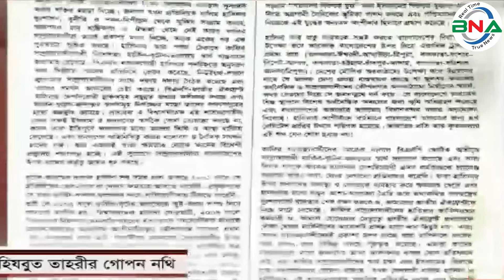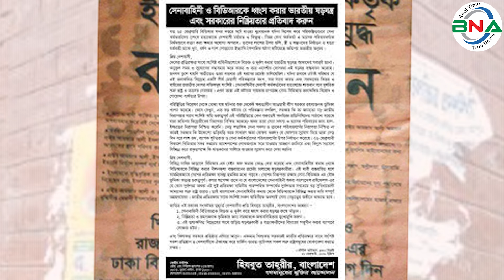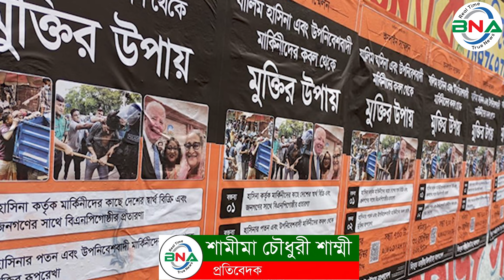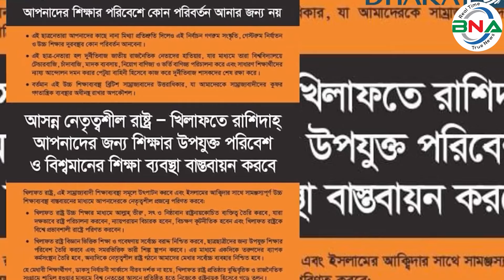রাজনৈতিক দল হিসাবে আসছে ‘হিযবুত তাহরীর’ | حِزْبُ التَحْرِير | bnanews24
‘হিযবুত তাহরীর’ আরবি শব্দ। যার বাংলা অর্থ মুক্তির দল। ১৯৫৩ সালে ফিলিস্তিনের জেরুজালেমের শরীয়াহ আদালতের বিচারপতি শায়েখ তাকিউদ্দীন আন-নাবহানী ‘হিযবুত তাহরীর’ প্রতিষ্ঠা করেন। প্রতিষ্ঠার পর মধ্যপ্রাচ্য হতে এই দল ধীরে ধীরে আফ্রিকা, ইউরোপ, ইন্দোনেশিয়া, পাকিস্তানসহ পৃথিবীর বিভিন্ন অঞ্চলে ছড়িয়ে পড়ে। ১৯৯৩ সালে ঢাকা বিশ্ববিদ্যালয়ের ম্যানেজমেন্ট স্টাডিজ বিভাগের অধ্যাপক সৈয়দ গোলাম মওলা পিএইচডি ডিগ্রি অর্জনের জন্য যুক্তরাজ্যের লন্ডনে গিয়েছিলেন। সেখানে তিনি হিযবুত তাহরীরের সাংগঠনিক কার্যক্রমের সঙ্গে যুক্ত হন। বাংলাদেশে ফিরে আসার পর ২০০০ সালে ঢাকার ধানমন্ডির একটি কোচিং সেন্টারে প্রাথমিক অবস্থায় তিনি স্থানীয় অধ্যায় স্থাপন করেন। পরে ২০০১ সাল থেকে আনুষ্ঠানিকভাবে এটি রাজনৈতিক প্লাটফরম হিসাবে কার্যক্রম শুরু করে। মূলত, অধ্যাপক সৈয়দ গোলাম মওলাই বাংলাদেশে ‘হিযবুত তাহরীর’ প্রতিষ্ঠা করেন।

প্রতিষ্ঠার প্রায় ৮ বছর পর সংগঠনটি প্রকাশ্যে দেখা যায় রাজধানীর পিলখানা হত্যাকান্ডের মধ্য দিয়ে। ওই সময় হিযবুত তাহরীর একটি প্রচারপত্র বিলি করে। যার শিরোনাম ছিল ‘সেনাবাহিনী ও বিডিআরকে ধ্বংস করার ভারতীয় ষড়যন্ত্র এবং সরকারের নিষ্ক্রিয়তার প্রতিবাদ করুন।’ এই অবস্থায় ২০০৯ সালের ২২ শে অক্টোবর বাংলাদেশের স্বরাষ্ট্র মন্ত্রণালয় "জননিরাপত্তার স্বার্থে"–এক প্রেসনোটের মাধ্যমে ‘হিযবুত তাহরীর’কে নিষিদ্ধ করে।

হিযবুত তাহরীর দাবি,  ২০০৯ সালে পিলখানায় সেনা কর্মকর্তাদের নৃশংসভাবে হত্যার ঘটনায় ভারতের ষড়যন্ত্রের বিষয়টি জনসমক্ষে প্রকাশের জের ধরে হাসিনা সরকার হিযবুত তাহরীরকে নিষিদ্ধ করেছিল। তখন সেনাবাহিনীর কল্যাণের কথা চিন্তা করে হিযবুত তাহরীর স্বৈরাচারী হাসিনা সরকারের বিরুদ্ধে সাহসীভাবে রুখে দাঁড়ায়। তাদের ষড়যন্ত্র প্রকাশ করতে ব্যাপকভাবে প্রচারপত্র বিতরণ, আলোচনা সভা, সমাবেশ ও মিছিলসহ ধারাবাহিক প্রচারণা কার্যক্রম পরিচালনা করে।
হিযবুত তাহরীর মনে করে, যেভাবে রাসূলুল্লাহ (সাঃ) তাঁর বুদ্ধিবৃত্তিক ও রাজনৈতিক সংগ্রামের মাধ্যমে মদিনায় একটি ইসলামি রাষ্ট্র প্রতিষ্ঠা করেছিলেন, ঠিক সে কর্মপদ্ধতিতেই তারা সারা বিশ্বে খিলাফত রাষ্ট্র ব্যবস্থা ফিরিয়ে আনতে চায়।
হিযবুত তাহরীর পৃথিবীর বিভিন্ন দেশে সামরিক সহায়তা নুসরাহ খুজঁছে। তারা বিশ্বাস করে, পৃথিবীর কোনও-না-কোনও মুসলিম দেশের সেনা-বাহিনী তাদের নির্শর্ত সমর্থন দিয়ে ক্ষমতায় বসাবে। তাদের নুসরাহ সংগ্রহের তালিকায় বাংলাদেশ সেনাবাহিনীও রয়েছে, যেটা প্রমাণিত হয় ২০১২ সালের জানুয়ারি মাসের সেনা অভুত্থান প্রচেষ্টার মধ্য দিয়ে।

ঢাকা বিশ্ববিদ্যালয়ের শিক্ষক মহিউদ্দিন আহমেদ বাংলাদেশে হিযবুত তাহরীরের প্রধান সমন্বয়ক। ২০০৯ সালে সংগঠনটি নিষিদ্ধ হওয়ার পর তাকে বাধ্য করা হয় অবসরে যাওয়ার। তাকে ২০১৬ সালে সন্ত্রাসবিরোধী আইনে অভিযুক্ত করা হয়। ২০১৭ সালের মার্চ মাসে ব্লগার ও ধর্মনিরপেক্ষ কর্মী অনন্ত বিজয় দাস হত্যার অভিযোগে সংগঠনটির নেতা শফিউর রহমান ফারাবীকে অভিযুক্ত করা হয়।
’হিযবুত তাহরীর’ ২০১২ সালের বাংলাদেশ অভ্যুত্থান প্রচেষ্টাকে সমর্থন করেছিল বাংলাদেশ সেনাবাহিনীর কিছু সদস্য যারা এই গ্রুপের সাথে সম্পর্ক রেখেছিল।  ২০১৩ সালের ৯ই ফেব্রুয়ারি গ্রুপের প্রধান সমন্বয়ক মহিউদ্দিন আহমেদসহ ৬ জনের বিরুদ্ধে অভিযোগ গঠন করা হয়। ২০১৪ সালের অক্টোবরে ঢাকার মোহাম্মদপুরে একটি মিছিল বের করার পর দলের সদস্যরা পুলিশের সাথে সংঘর্ষে জড়িয়ে পড়ে। ২০১৬ সালের ১৫ই জুন হিযবুত তাহরীর সদস্য গোলাম ফয়জুল্লাহ ফাহিমকে মাদারীপুরে এক হিন্দু কলেজ শিক্ষককে হত্যার চেষ্টা করার পর গ্রেপ্তার করা হয়। "পুলিশের সাথে বন্দুকযুদ্ধের" পরে পুলিশ হেফাজতে তিনি মারা যান।
২০১৬ সালের জানুয়ারিতে,  হিযবুত তাহরীর ছয় সদস্যকে ঢাকা বিশ্ববিদ্যালয় থেকে বহিষ্কার করা হয়।  ২০১৬ সালের অক্টোবরে হিযবুত তাহরীর বাংলাদেশ সেনাবাহিনীর সদস্যদেরকে রোহিঙ্গা সঙ্কট নিয়ে মিয়ানমারের বিরুদ্ধে লড়াই করা আহ্বান জানান। ব্লগার আহমেদ রাজীব হায়দার হত্যাকাণ্ডে জড়িত থাকার অভিযোগে নর্থ সাউথ ইউনিভার্সিটির প্রো-ভাইস চ্যান্সেলর গিয়াস উদ্দিন আহসানসহ ৭ শিক্ষার্থীকে গ্রেপ্তার করা হয়।

গত ৫ই আগষ্ট বাংলাদেশের রাজনৈতিক পট পরিবর্তনের পর নিষিদ্ধ ঘোষিত হিযবুত তাহরীকে ৭ই আগস্ট জাতীয় সংসদের সামনে প্রথমবারের মতো বাধাহীনভাবে সমাবেশ করতে দেখা যায়। সাদা কালো কাপড়ে ইসলামের কলেমা লেখা পতাকা, খিলাফতের দাবি সম্বলিত ব্যানার লিফলেট নিয়ে শ’খানে কর্মী সেখানে উপস্থিত ছিল। একই দিনে সংগঠনটি ঢাকা বিশ্ববিদ্যালয়ের রাজু ভাস্কর্যের সামনে একটি সভা করে। এছাড়া সরকার পতনের পর হিযবুত তাহ্‌রীর ঢাকা ও ঢাকার বাহিরে বিভিন্ন সভা সমাবেশ ও মিছিল কর্মসূচি পালন করেছে।
বন্যার সময় ‘ভারতের পানি আগ্রাসনের প্রতিবাদ’ শিরোনামে হিজবুত তাহরীর ব্যানারে ঢাকায় বড় বিক্ষোভ মিছিল করতে দেখা গেছে।

পরবর্তীতে দলে দলে কারাগারে আটক নেতারা মুক্তি পেতে শুরু করে।এই অবস্থায় হিযবুত তাহরীর নিষেধাজ্ঞা প্রত্যাহার করতে অন্তর্বর্তীকালীন সরকারের স্বরাষ্ট্র মন্ত্রণালয়ে ৫ই সেপ্টেম্বর আবেদন করা হয়েছে। ৯ই সেপ্টেম্বর  জাতীয় প্রেসক্লাবে নিষেধাজ্ঞা প্রত্যাহারের দাবি জানিয়েছেন সংগঠনটির নেতারা। তারই ধারাবাহিকতায় রাষ্ট্রীয় নিষেধাজ্ঞা তুলে নেওয়ার দাবিতে মানববন্ধন  বিক্ষোভ সমাবেশ ও মিছিল করেছে হিজবুত তাহরীর বাংলাদেশ। শুক্রবার  জুমার নামাজের পর বায়তুল মোকাররমের উত্তর গেটে বিক্ষোভ সমাবেশ করে সংগঠনটি। সমাবেশ শেষে একটি বিক্ষোভ মিছিল করে তারা।

আওয়ামী লীগ সরকারের আমলে সংগঠনটির ব্যাপারে যে কঠোরতা ছিল সেটি বর্তমানে অনেকটাই শিথিল বলে অনেকে মনে করছেন।  অতীতে কখনোই হিযবুত তাহ্‌রীরকে এতটা সক্রিয় এবং তৎপর বাংলাদেশে দেখা যায়নি বলেও মত অনেকের।